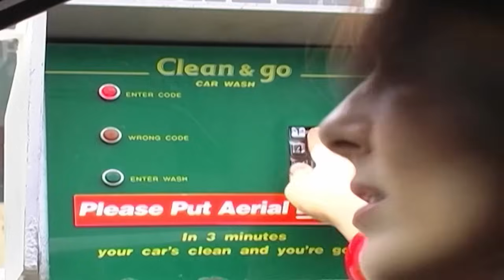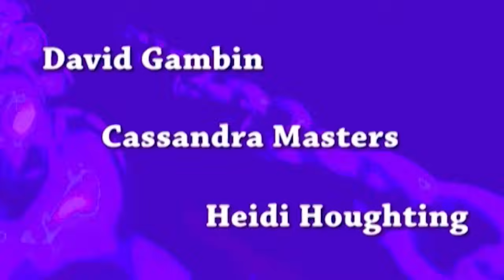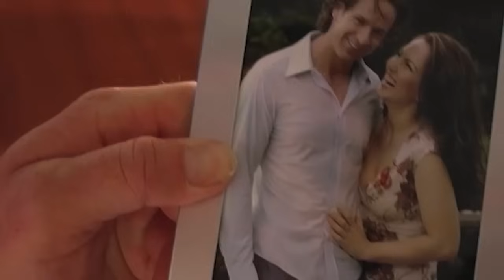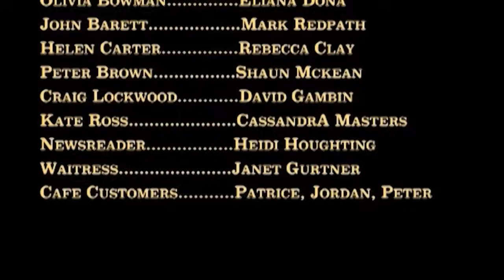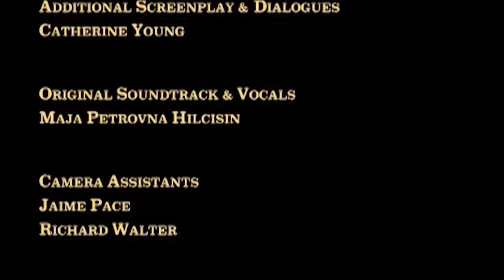ЗМЕИ И ЛЕСТНИЦЫ. Ужасы. Фэнтези.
Ученый строит громоздкое оборудование для путешествий во времени, преследуя убийцу своей девушки сквозь слои пространства и времени, пытаясь спасти ее